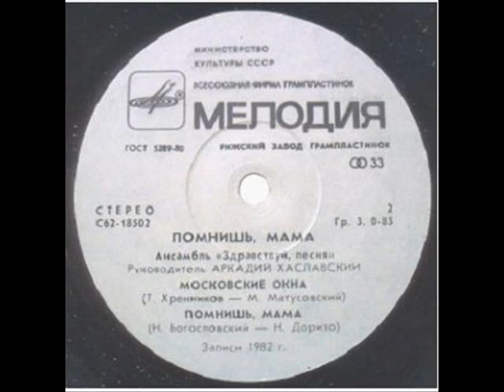Леонид Грабер ВИА Здравствуй, песня Помнишь, мама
музыка Никита Богословский, стихи Николай Доризо, запись 1982 года. На фото исполнитель песни Леонид Грабер.